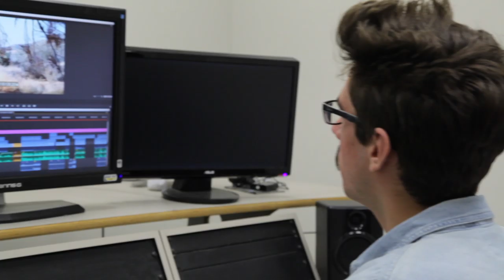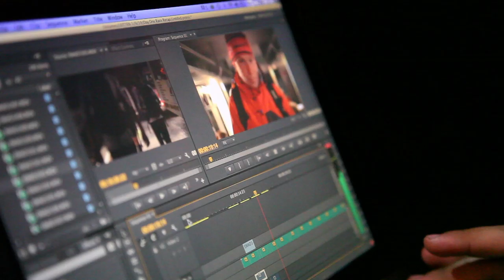University of Cincinnati 2013 Gold Rush Expedition Race Documentary Promo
Enjoy a first look at the 2013 "Gold Rush Expedition Race" documentary. Educationally grounded, professionally driven and student produced, the Gold Rush Expedition Race documentary is a collaborative film produced by an interdisciplinary group of students at the University of Cincinnati working under the guidance of a professional television and film producer/director. Sponsored by the UC Forward Collaborative, the project involved 33 students from four academic programs at three colleges at the University of Cincinnati: the College-Conservatory of Music (CCM), the College of Design, Architecture, Art and Planning (DAAP) and the McMicken College of Arts and Sciences.

Check out the UC Gold Rush Documentary Team's YouTube channel for more behind-the-scenes looks by visiting